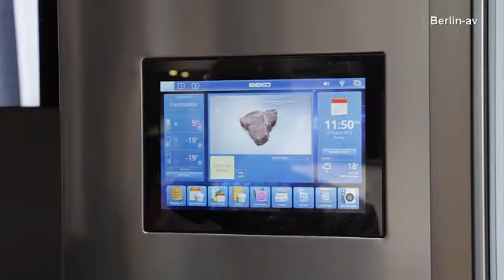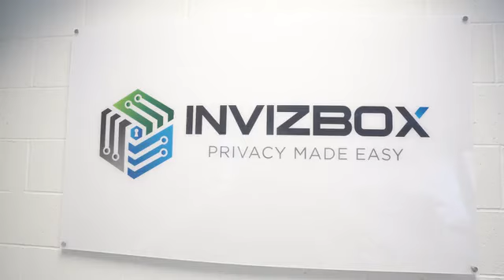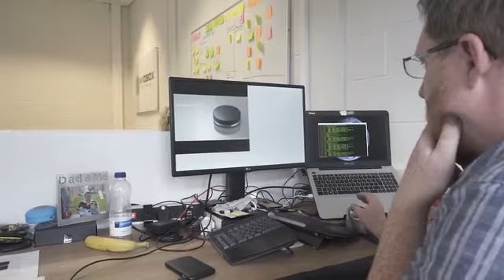InvizBox 2 Online privacy and security, simplified